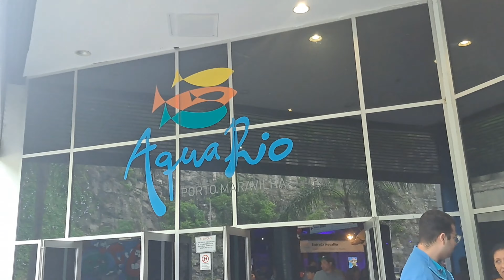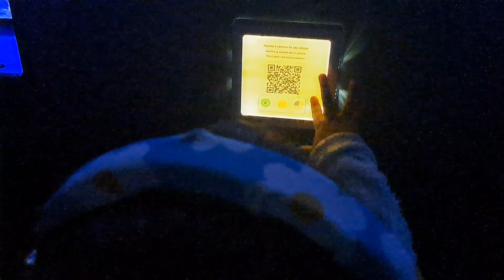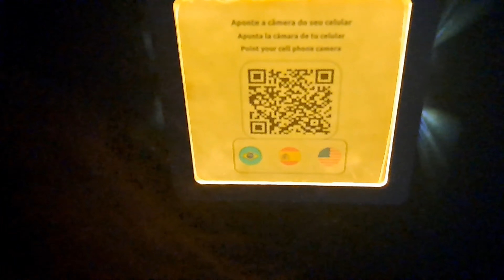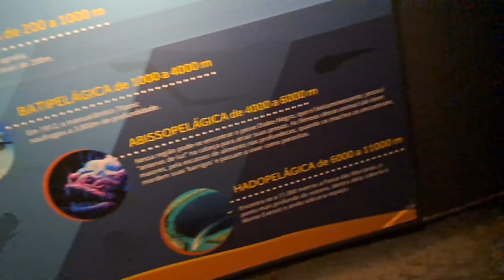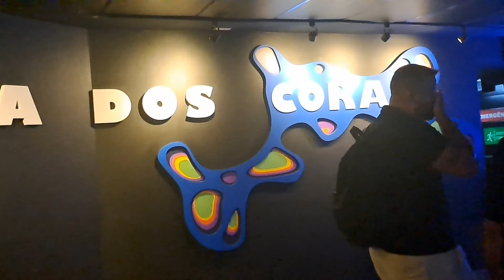Incrível Passeio ao AQUA RIO- Projeto da ONG João e Maria 2023